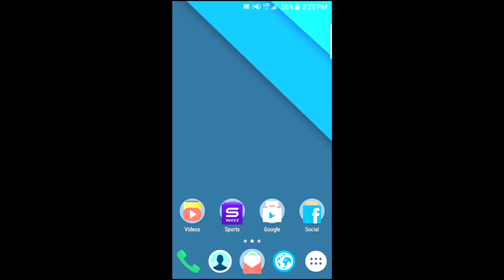Sunshine Icon Pack on Galaxy S6 Edge with Nova Launcher / Iconos Sunshine en Galaxy S6 Edge con Nova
Showcasing the Sunshine Icon Pack on a Samsung Galaxy S6 Edge with Nova Launcher / Demostrando el paquete de iconos Sunshine en el Galaxy S6 Edge con Nova Launcher

Also Like my Facebook Page / Tambien darle Like a mi pagina de Facebook